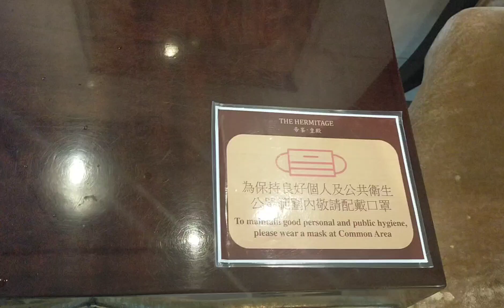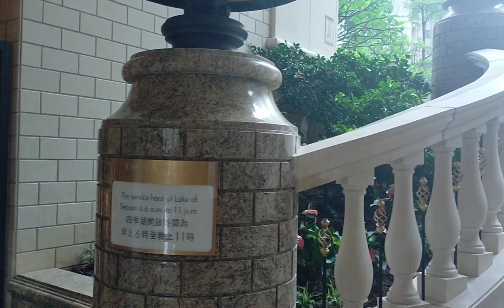Ganda ng building ni amo